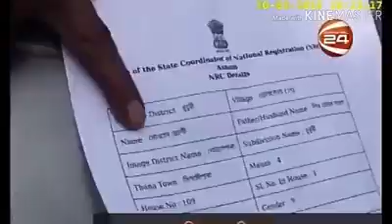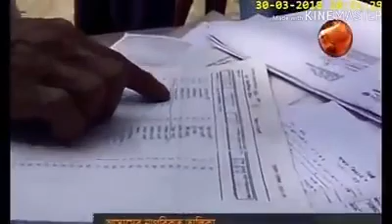একটি নতুন গান খুব সুন্দর এন আর সি NRC Song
Assam from Tantoo